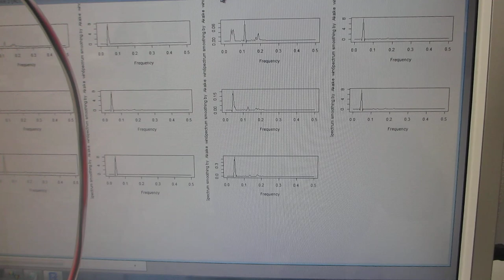メガヘルツの超音波発振制御と樹脂容器の表面弾性波－－超音波の発振条件による非線形現象のコントロール実験ーー（超音波システム研究所）